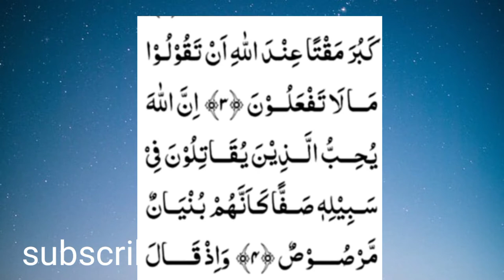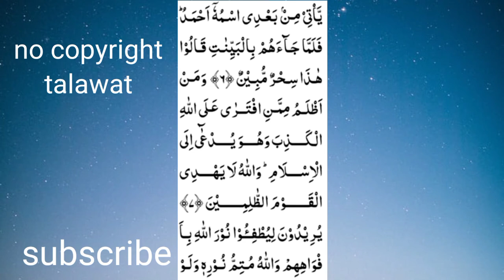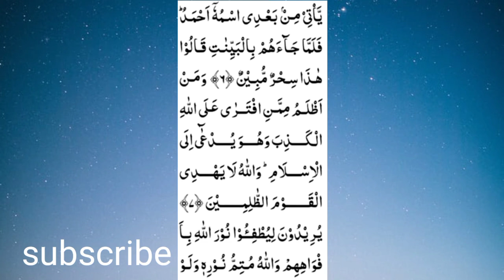{no copyright talawat} beautiful tilawat of surah Al saff| 061 surah Al saff ki tilawat